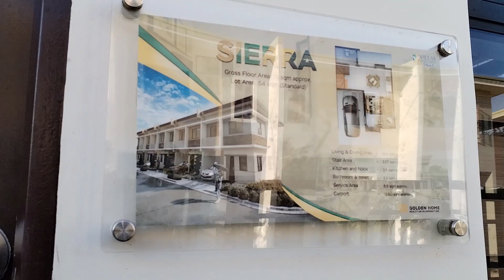Affordable Homes Sierra 2storey Townhouse dress up model, Bgy Hugo Perez Trece Martires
Affordable Homes Sierra 2storey Townhouse dress up model, Bgy Hugo Perez Trece Martires Cavite

Attention all homebuyers!

Are you looking for a spacious and modern townhouse in a prime location?

 Look no further than Sierra Townhouse at Golden Horizon.

 Imagine coming home to a beautifully designed living space,  Sierra Townhouse has it all.

Desire to live in a vibrant community with easy access to schools, shopping centers, and recreational facilities?

 Sierra Townhouse is the perfect choice for you.

Let's dive into the Sierra model, offering a delightful living space with a lot size of 71sqm and a floor area of 54 sqm. This beauty features provisions for 3 bedrooms, 2 bathrooms, and a convenient carport for your vehicles.

Nestled in a secure and flood-free neighborhood, Sierra boasts exclusive community amenities that elevate your living experience.

Now, let's talk numbers. With a total contract price of 2,996,458 pesos, a downpayment of 584,292 pesos (minus a reservation fee of 15,000 pesos), and a 24-month installment plan of 16,230.33 pesos, Sierra offers financial flexibility.

Opting for Pag-IBIG financing? You can enjoy estimated monthly amortizations of 26,215 pesos for 10 years, 17,521 pesos for 20 years, or 14,759 pesos for 30 years.

Imagine coming home to Sierra, where convenience and comfort await. Don't miss the opportunity to make this dream a reality.

Take the next step towards owning your own piece of paradise. The Sierra 2-storey townhouse in Bgy Hugo Perez, Trece Martires Cavite is ready to welcome you home.

If you have any questions comment down below & im glad to answer you, Pls subscribe to my channel, hit the notification bell para lagi kang updated sa mga susunod ko pang video,see you soon guys.

Action is key! Don't miss out on the opportunity to own your dream home at Sierra Townhouse.